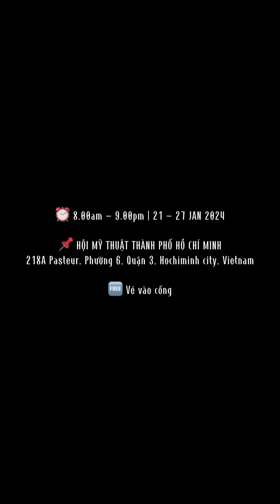LÂM SƠN THÂN | NHIỆM MÀU The 2nd solo Exhibition Jan 2024